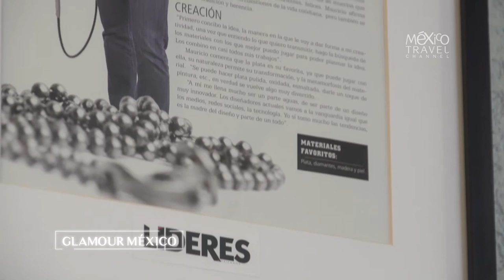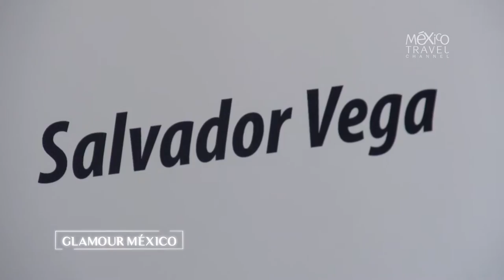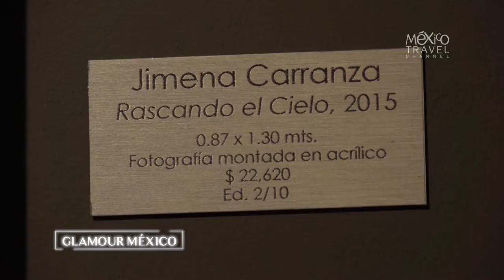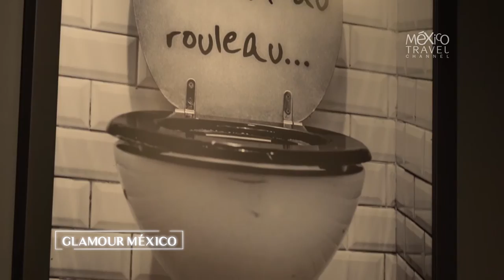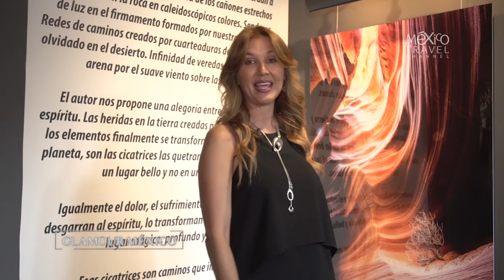Glamour México | Entrevista con Mauricio Serrano | 2x04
En 'Glamour México', Desirée Navarro te presenta lo más novedoso y trendy para el verano; además la entrevista exclusiva con el diseñador Mauricio Serrano quien nos platica de su trayectoria y sus pasiones.

Moda, tendencias y los mejores eventos y lugares lo encontrarás en 'Glamour México', todos los viernes 21:00HRS.

Facebook.com/MexicoTravelChannelTV